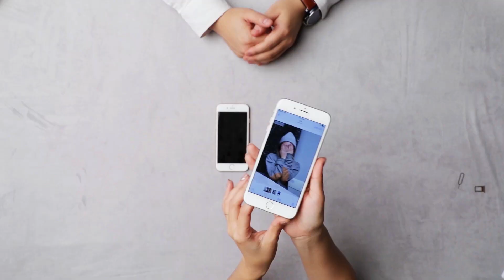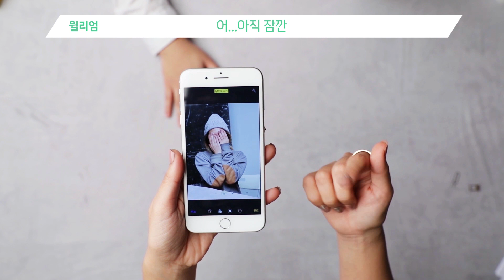[까테크] 아이폰8, 아이폰 8plus 언박싱